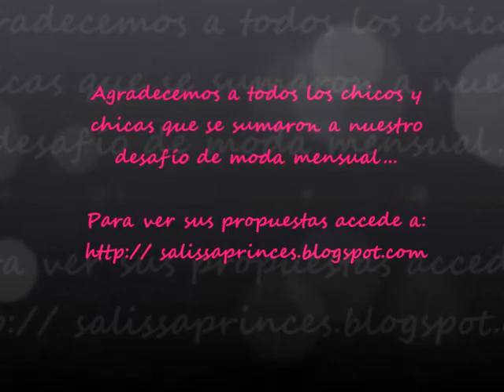IDEAS DE OUTFITS...LOOK ROCKERO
Hola!   En esta ocasión les traemos 2 propuestas de outfits utilizando el look rockero...están realizadas como parte del DESAFIO MENSUAL de nuestro Blog PRINCESA MIEL...para ver la resolución final de nuestro desafio te invitamos a pasar por nuestro blog!!